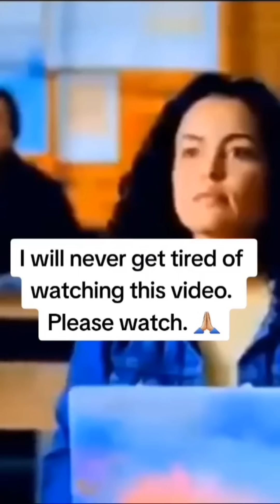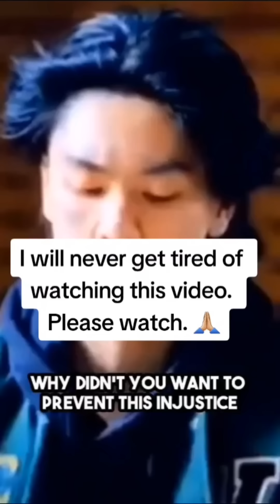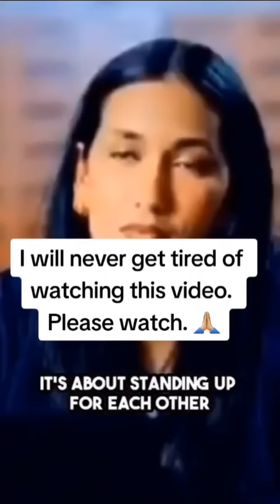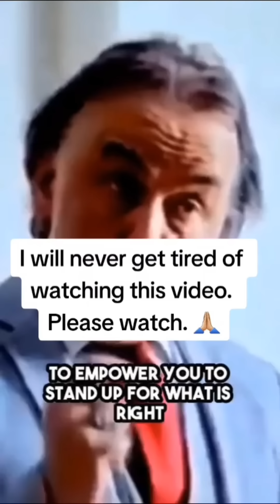Student gets kicked out of class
It means deciding to ignore bad actions, looking away, pretending you don't see what is going on.

It could be a corrupt policeman, or a neighbor who doesn't want to get involved. It could be a wife who is afraid to turn in her husband. All these people are "turning a blind eye to crime."